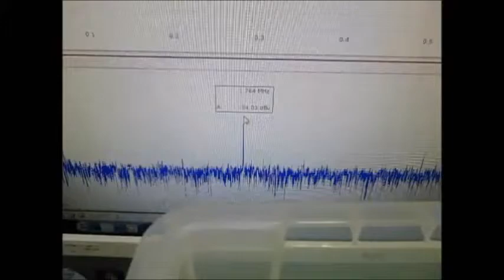音圧測定装置：超音波テスターを利用した実験動画 ultrasonic-labo